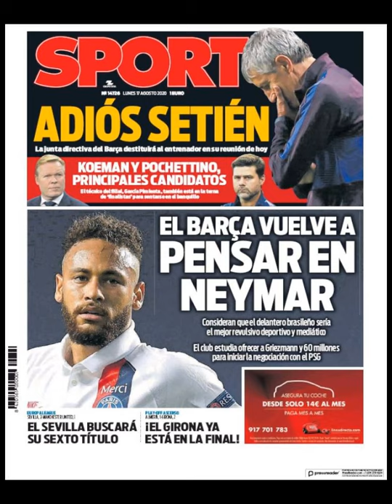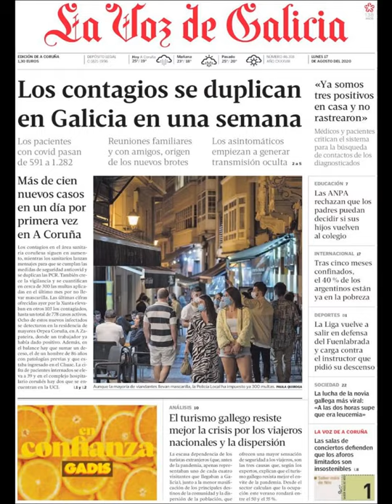Noticias Lunes 17 Agosto 2020 Principales Titulares Portadas Diarios Periódicos España Spain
Principales Titulares de Noticias en Portadas Diarios Periódicos Españoles del Lunes 17 de Agosto de 2020 ¿Que le Parecio este día?